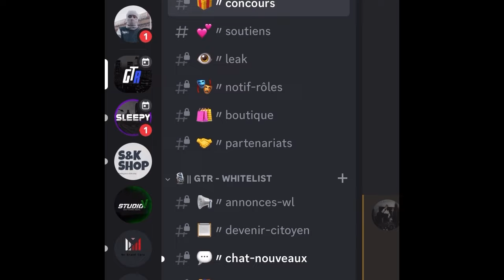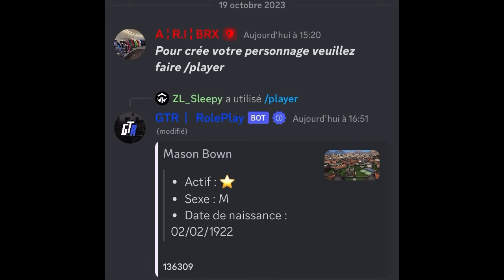COMMENT JOUER À GTA5 RP SUR PS4/PS5 EN 2023 ?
Le serveur est fermer ❌
Vous pouvez rejoindre ce serveur RP si vous rechercher un serveur

Contacter moi :
PSN : Sleepmonkey3350

( RP Pc et + ) VENEZ C’EST DU LOURD ‼️

TOP DONATEURS 🏆

💫||z-VIRUS-z||
🏆Fricadelle_du59
🥇GecKooTV
🥈Lauro1949
🥉Hmz-_-ShoX
🏅Oustro_Ytb
🎖TRS_Nejat
🎗Nimpodefeu300

⚜️Sleepy ⚜️s